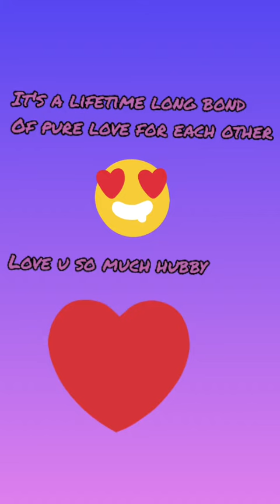Our 4 years marriage journey video|@we three|romantic video